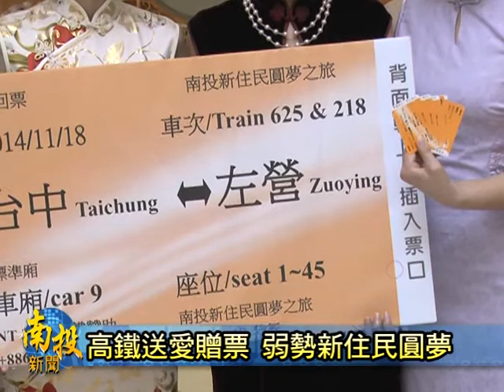南投新聞-南投高鐵贈票新住民圓夢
南投縣內有為數不少的新住民，不過這些新住民來到南投後，除了要當家庭主婦外，多數也要投入職場，分擔生計，所以別說是坐高鐵，就連坐火車也很少有機會，因此台灣高鐵公司，是特別贊助，台中到高雄的來回車票，希望讓弱勢新住民，能坐高鐵走出戶外，認識美麗的台灣。